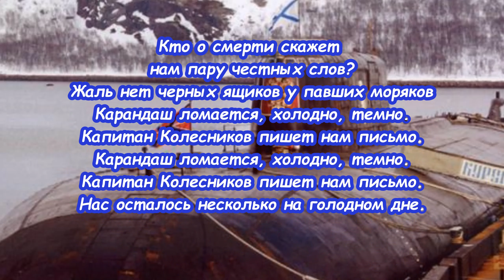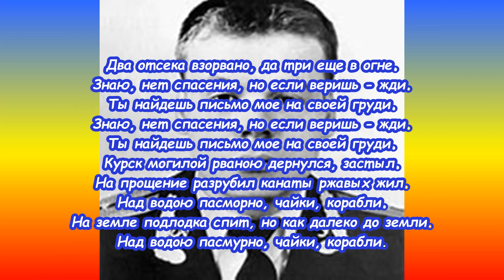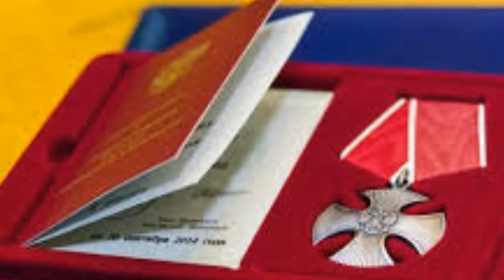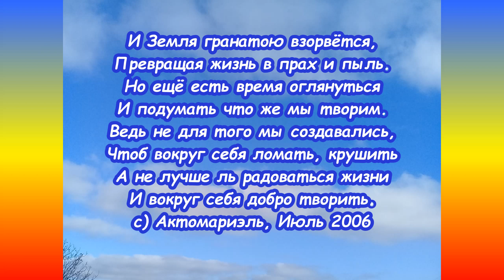Каплей Колесников пишет нам письмо с подводной лодки Курск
Комментарии к видео Вадим Васюк
 Песня хороша. Но ... Я бы исправил слова в песне так: "А каплей Колесников пишет нам письмо" На флоте, а тем более в подводном так было принято в 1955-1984 годах, когда я служил на ПЛПЛ.
Дми́трий Рома́нович Коле́сников (1973—2000) — российский офицер-подводник, капитан-лейтенант ВМФ, командир турбинной группы дивизиона движения (7-й отсек АПРК) К-141 «Курск»; погиб в составе экипажа «Курска», автор записки Дмитрия Колесникова.
ДДТ - Капитан Колесников (Пропавший без вести)
на канале
Navigator Records
Болельщики «Зенита» вывесили баннер в память о подлодке «Курск»

Болельщики «Зенита» на матче с «Ахматом» вывесили баннер в память экипажа подлодки «Курск», затонувшей 12 августа 2000 года
Письмо Капитана Колесникова.
Ольга! я тебя люблю, не переживай сильно.  Г.ь. привет. Моим привет.еште
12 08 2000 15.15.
Здесь темно писать, ,но наощупь попробую, шансов похоже нет, % 10-20, будем надеяться, что кто-нибудь прочитает.
Здесь список л/с отсеков, которые  находятся в 9-м и будут пытаться выйти. Всем привет, отчаиваться  не надо
Колесников
На трибунах была развернута копия прощальной записки, оставленной капитаном Дмитрием Колесниковым. В результате аварии «Курска» погибли все 118 человек, находившиеся на борту подлодки.